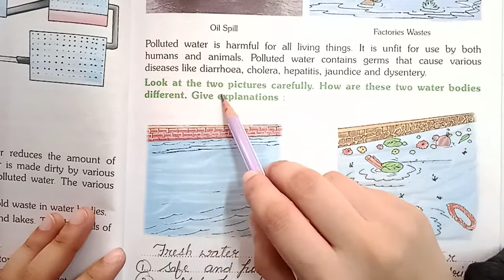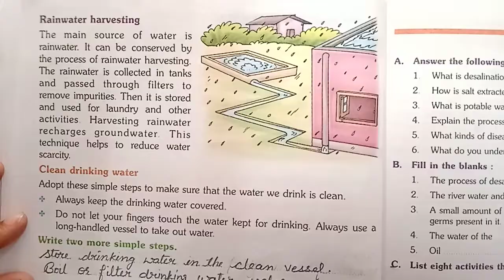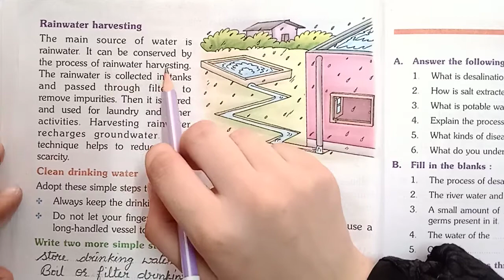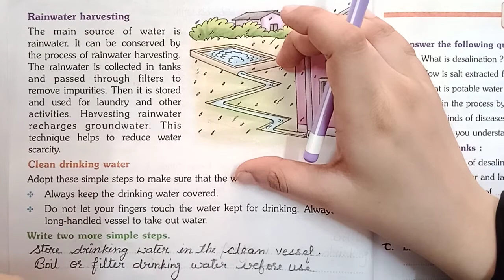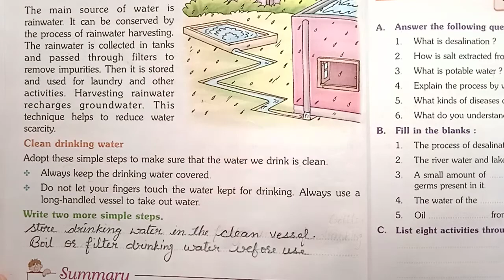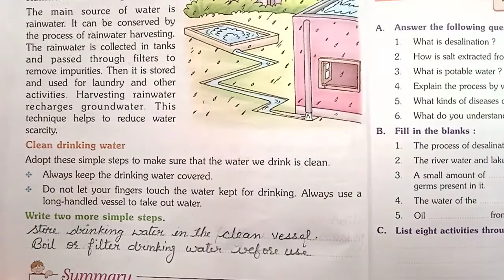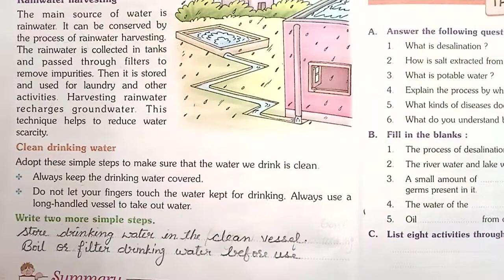EVS, ch-9 , explanation